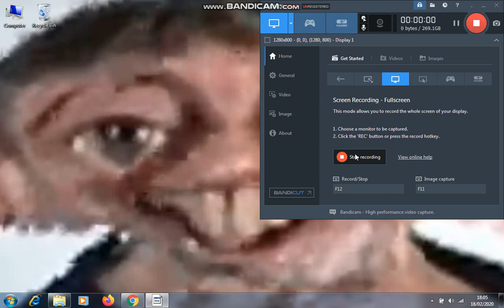kable channel trailer